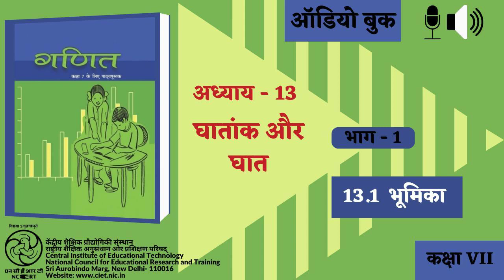Adhyay-13 Ghatank aur Ghat : Bhag-1 : 13.1 Bhoomika